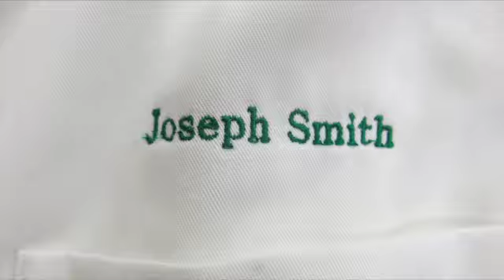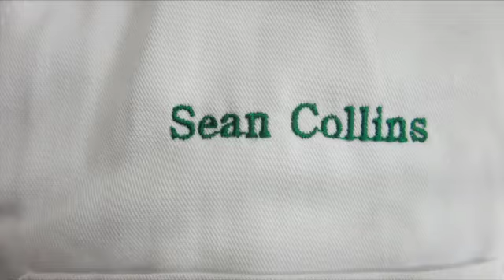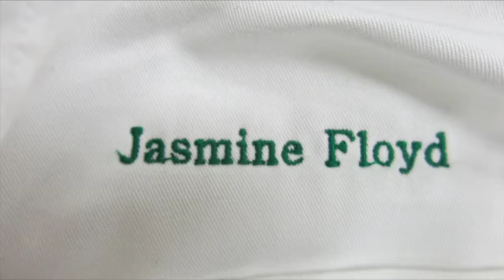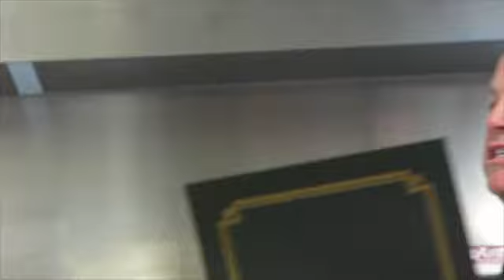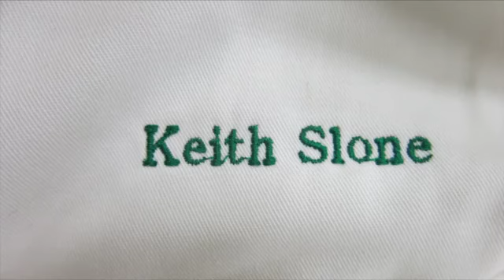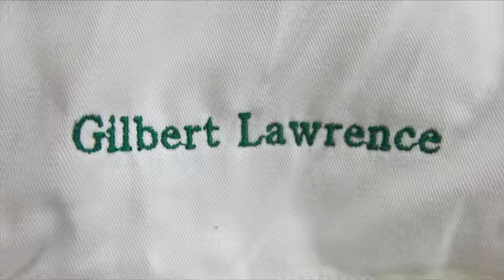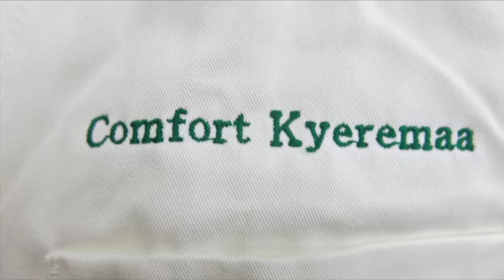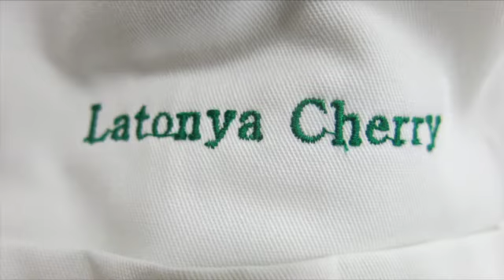Class 48 Graduation part 2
Second of three videos from the graduation of Class 48 of the Community Culinary School of Charlotte on April 22, 2014.